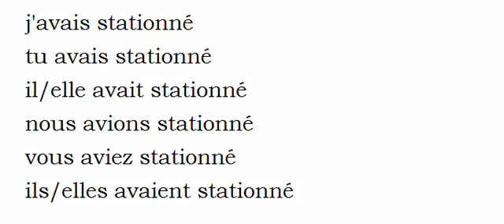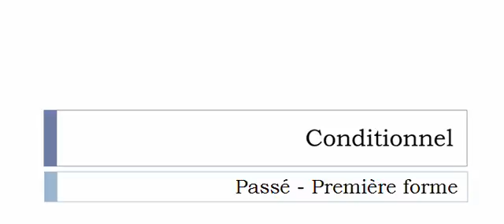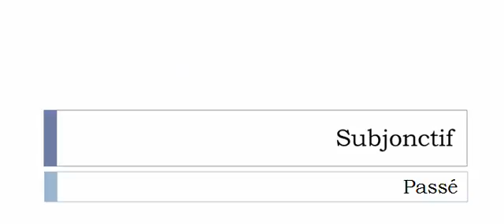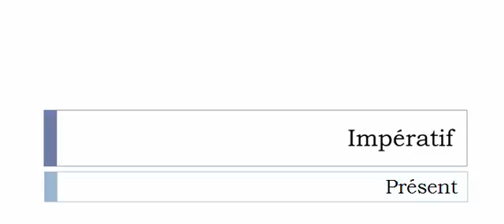French conjugation = Stationner